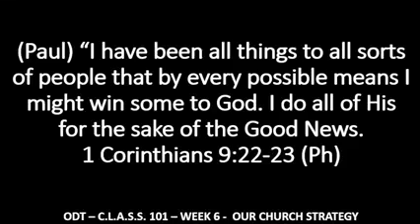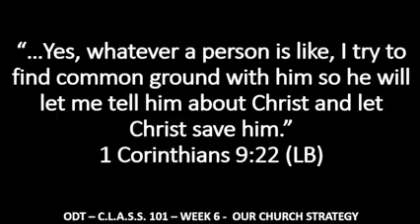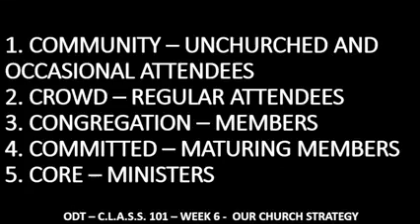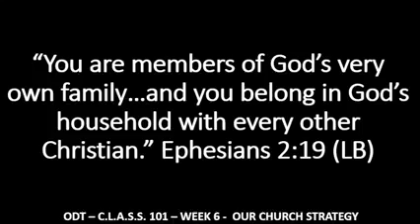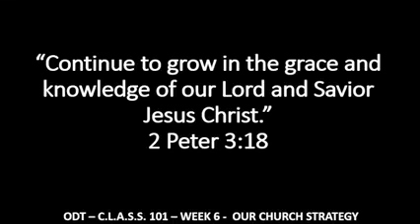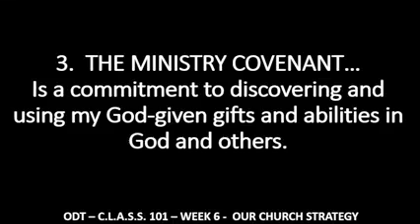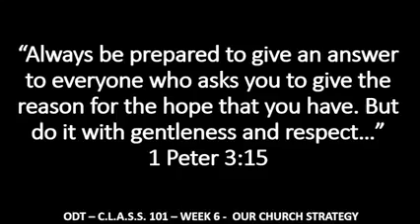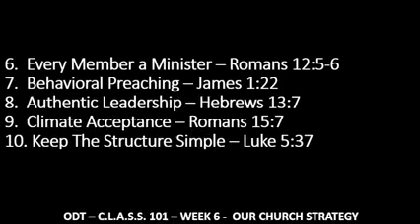Bishop rene alog..uor Church strategy class 101